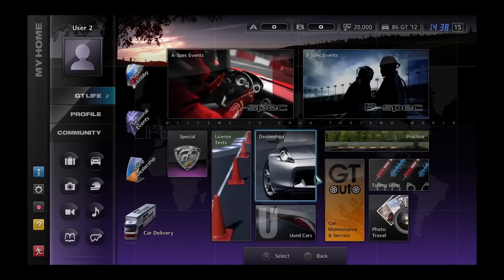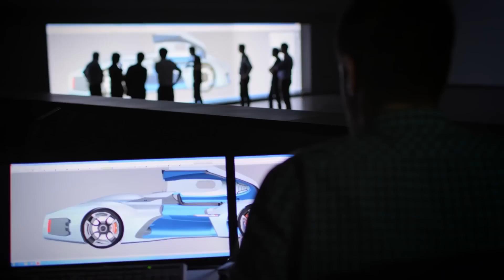《GT賽車/跑車浪漫旅》25 週年紀念預告 Gran Turismo - 25th Anniversary Trailer